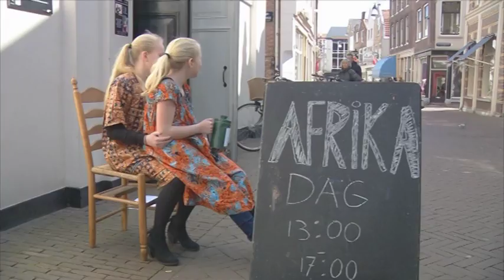Dordrecht viert stedenbanden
NI20160425 stedenbanden